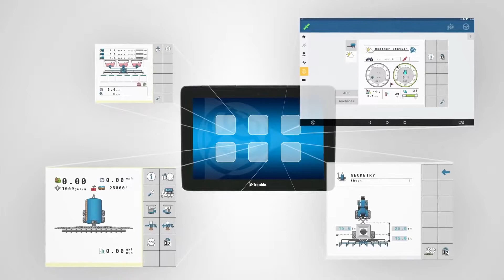Co chodzi z Isobus-em w maszynach rolniczych?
Dzięki dopracowanej przez Trimble technologii  kompatybilność urządzeń rolniczych jest obecnie bardzo wysoka.
Zapraszamy do instalacji i integracji systemów isobus w gospodarstwach.